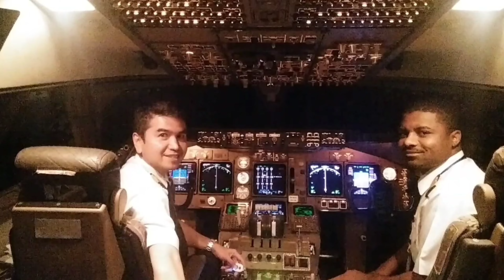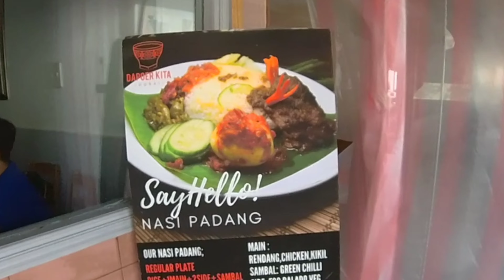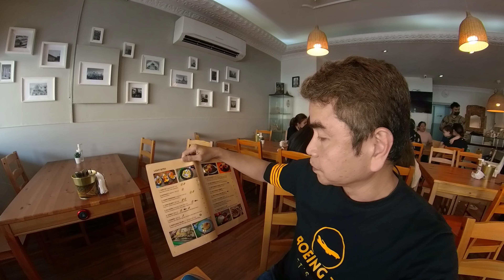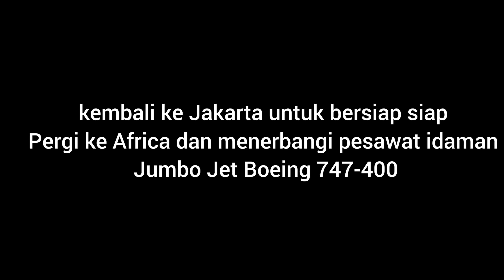Dubai Under Ground with Pilot GCAA (inspector)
part 3
Captain Ruud in Dubai with Mr Azzy the GCAA inspector, sight seeing surrounding Sharjah and Dubai and Ate Lunch in Mr Azzy and Eva's Indonesian Resto in Old Dubai name Dapoer Kita

The Food are Indonesian delicious authentic Foods